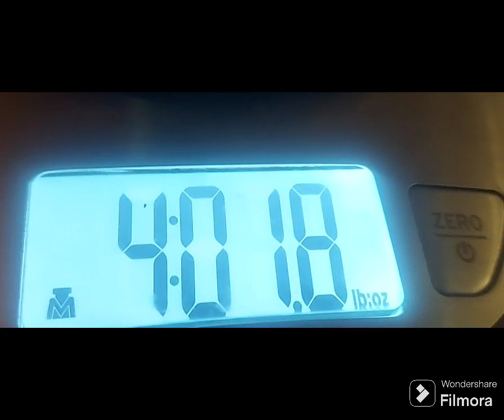Themisto The movie